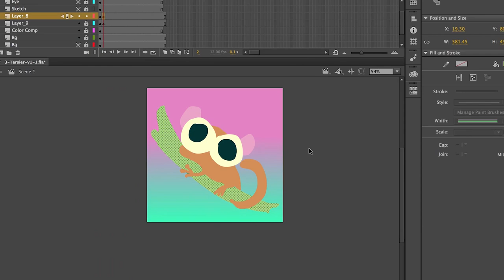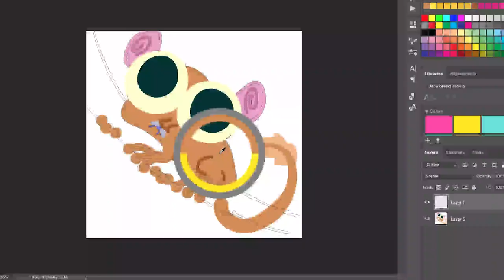GIF STICKER PROCESS: Tarsier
Use these stickers in your Stories when you search "@jecamartinez" in GIFs!

🌈 Work with me for your next creative project!

💻 WHAT I USE TO MAKE THE STUFF*
On-camera microphone
Voice Over microphone

✨CREDITS

-Say My Name by Odesza ft Zyra (Luke Shay Remix)